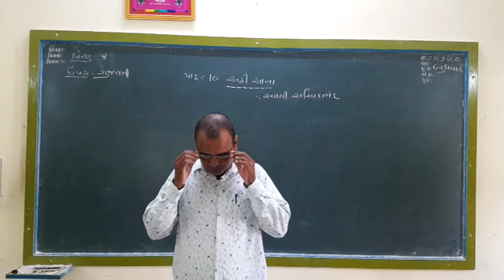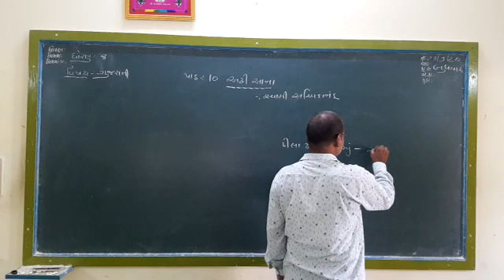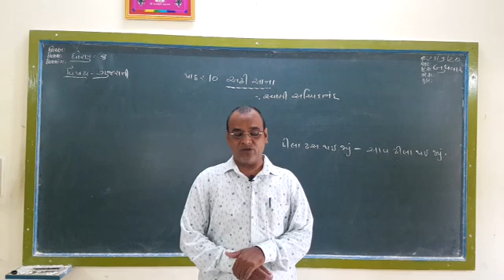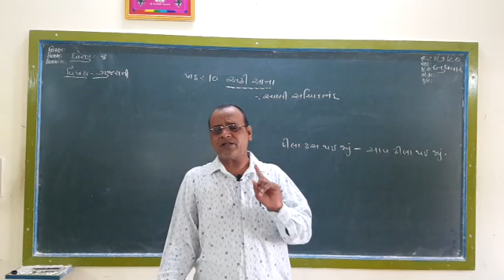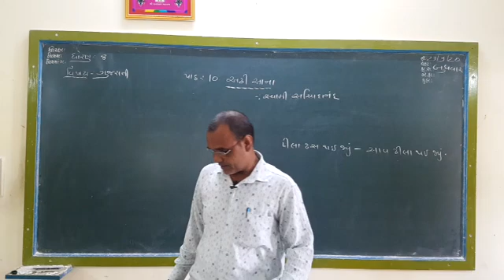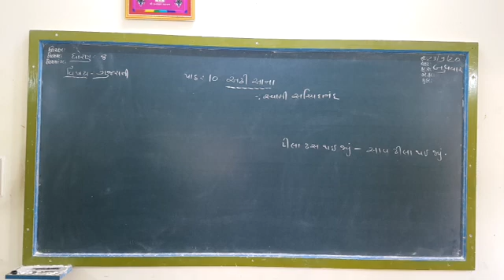STD 8 Gujarati ( Guj med ) Ch-10 Part 3